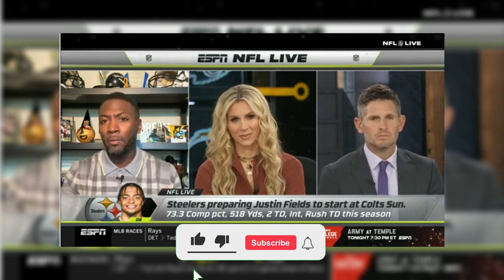“I HAD TO ACCEPT THIS, HE IS VERY FINE, THAT IS WHAT I AM HERE FOR TO TAKE ACTION”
☆ 3 🤝 Share

⚠️ATTENTION⚠️

WE ARE NOT AN OFFICIAL CHANNEL OF THE pittsburgh steelers news BUT A FAN CHANNEL WITH THE INTENTION OF BRINGING YOU UP-TO-DATE NEWS ABOUT OUR BELOVED packers! We, the team behind the pittsburgh steelers news & Rumors Channel - FAN EDITION, strive to provide accurate information from reliable sources such as NFL Network, ESPN, and local sports networks.  Until the next video! 🏈